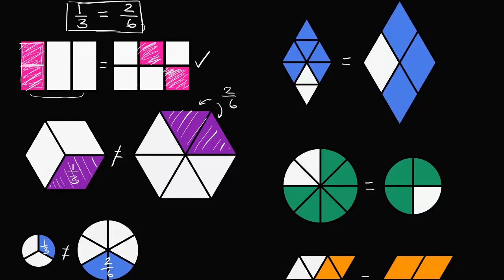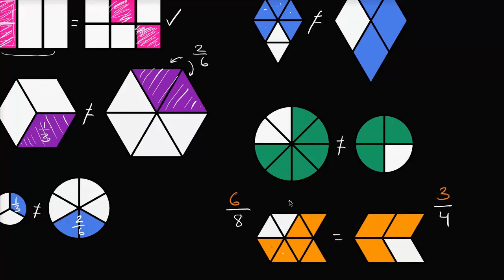Ułamki równoważne jako części tych samych i różnych całości